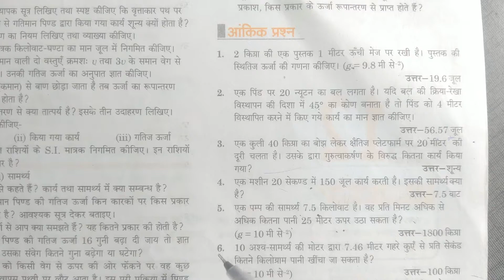Class 9th Science Work and Energy | कार्य तथा ऊर्जा आंकिक प्रश्न अध्याय 11 | science numerical| pa-3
Class 9th Science Work and Energy | कार्य तथा ऊर्जा आंकिक प्रश्न अध्याय 11 | science numerical| pa-2
Class 9th Science Work, Power and Energy | कार्य, ऊर्जा एवं सामर्थ्य कक्षा 9 विज्ञान हिंदी में |
class 9th science work power and energy ncert in hindi medium 2023 |
work power and energy class 9 questions and answer
work power and energy class 9 mcq
work power and energy class 9 formulas
work power and energy class 9 ncert solution
work power and energy class 9 hindi medium ncert based question 2023
hindi medium work power and energy class 9 ncert pattern 2023

work power and energy one shot chater revision
work and energy chapter 11 class 9th

what is power
what is kinetic energy
relation between kinetic energy and momentum
relation between momentum and force class 9
kary ka sutra kya hai
shakti ka sutra kya hai
samveg ka sutra kya hai
कार्य तथा ऊर्जा अध्याय 11 कक्षा 9
work power and energy class 11th
कार्य शक्ति और ऊर्जा कक्षा 9 हिंदी माध्यम 2023
कार्य क्या है
ऊर्जा क्या है
शक्ति क्या है
गतिज ऊर्जा क्या है
संवेग क्या है
संवेग तथा बल में सम्बन्ध
गतिज ऊर्जा तथा संवेग में सम्बन्ध
कक्षा 9वीं विज्ञान अध्याय 11 कार्य तथा ऊर्जा
class 9 work and energy chapter 11
karya tatha urja class 9th
karya tatha urja class 9th in hindi
karya tatha urja class 9 in hindi
karya tatha urja class 9 notes
class 9 vigyan\ science
science class 9 chapter work and energy 2023

class 9TH हिंदी मीडियम विज्ञान कार्य तथा ऊर्जा

class 9th in hindi medium science

for help doneted

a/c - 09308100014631